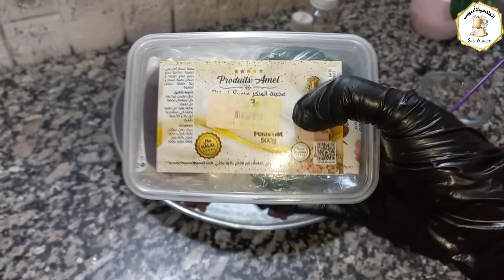قاطو توندوس لعيد 2024🔥داير ضجة كبيرة وڨاع معولين يديروه👌درتهلكم بذوق مغاير ولون مغاير مديريش كيفهم☺️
حويات العيد / قاطو بريستيج/ جديد حلويات 2024/ سلطانة الحلويات حلوى بريستيج / حلويات أم أيمن ريم / صابلي الوردة / حلوة الورود / قاطو بريستيج / الحلويات الجديدة / حلوة صومو سميشة أم نورسين/ ڨلاصاج صومون / كيف تتحصلين على اللون الصومون /سميشة شميشة شميسة أم نورسين / حلوة التومة / الثومة باللوز / قاطو الثومة / المثومة/ المتومة / التومية / تومة / الثومة بالكوكاو/ حلوة الثومة بدون لوز / فاكهة بون لوز / الفاكهة الكلاسيكية/ أم سيدو الفاكهة / Gâteau opéra / حلويات تقليديه جزائريه/ الطبخ / حلويات العيد/ وصفات رمضانيه/ حلوة البانديبيس/ سيڨار بالشوكولا/ حلوة اقتصادية بالشوكولا / حلوى معسلة / قاطو بالعسل / حلوة بعجينة العسل / بانديبيس/ خبز التوابل/ صابلي بكريمة الجوزية / حلوة الجوزية / حلوة بالجواز / جوزية / أسهل جوزية / الجوزية بالعسل / بدون جوز / حلويات جزائرية/ قاطو الجوزية / حلويات إقتصادية / حلوة مونديلا/ النيڨرو / صابلي الشوكولاطة/ الشوكولاته/ حلوة بالشوكولا
حلوة الليمون / صابلي الليمون / حلوة الليمة /قلاصاج الليمون  / سيترون / gâteau citron/ باغكات الليمون
قاطو الكرانشي/ حلوة الكرانشي / كريمة كرانشي / حلويات العيد 2023
العرايش / التشاراك /وصفة العرايش/ طريقة / العجينة السحرية للعرايش والتشاراك والكعيكعات /حلوة العيد 2023
كعيكعات /حنيونات /البراسليات / حلويات العيد 2023
العرايش/ تشاراك / كعك النقاش
حلويات جزائرية تقليدية/ڨلاصاج طري ويذوب فالفم
طريقة ڨلاصاج الكعيكعات / العرايش
وصفة التشاراك
حلويات العيد 2024/ حلوة الوردة /حلوة الريشة
حلويات الشوكولا /حلوة بالكابريس / كراميل / قاطو الكراميل
سلطانة الحلويات / أم أيمن ريم / سارة حناش / قاطو بيلا / حلويات إقتصادية وراقية / أم يارا / حلوة إقتصادية تقطع بزاف / صابلي الجزائر/ عيد الفطر / حلوة الترك / صابلي بالشامية/ كريمة الشامية / كريمة حلوة الترك / قاطو العيد / الكعيكعات/ التشاراك / العرايش
زقاق الجن/ باب الحارة / حارة القبة / رامز / الدامة / الإختيار الأول / بنت البلاد / شعبون المغبون / بيلو/ كاميرا كاشي
حلويات العيد/ حلوة رفايالو / حلوة الورقة
حلوة جوز الهند / باونتي / حلوة/ حلويات 2023/ جديدة
صابلي الليمون / صابلي سريع / ڨاطو / الورقة / توندوس
صابلي بريستيج / صابلي الورقة / صابلي الشوكولا/حلوة الورقة/حلوة العيد/ حلويات جديدة/ حلوة بكريمة الزبدة/ حلويات جزائرية/ عرايش / تشاراك/ طورنو الطلية / طورنو تقليدي / حلوة الطورنو / طورنو بذوق الليمون /ليقالات / حلويات تقليدية/ ڨلاصاج الليمون طري ويذوب في الفم / حلويات سميشة أم نورسين/ حلويات سارة حناش / حلويات سوسن بريتي / حلويات أمال العباسية / حلويات العيد 2024.
حلوة بيمو بالكوكاو
حلوة سهلة واقتصادية
مشكور إقتصادي
حلوة مرمدة في الكوكاو
قاطوا بيمو
كريات الكوكاو
جلجلانية
حلوة سريعة
حلويات العيد 2023
طاجين الجلبان باللحم
جلبانة بلحم الخروف
جلبانة مرقة بيضة
طاجين الجلبان محمر باللحم للمناسبات
طاجين الجلبانة
ڨراتان جلبانة
محمر معسكري
محمر اللحم وهران الغرب الجزائري
الجلبانة في الفرن
طاجين الاعراس
طاجين جزائري
تحلية شوكولاطة
تحلية بالكراميل
تحلية سريعة
تحلية سهلة واقتصادية
تحلية الشوكولا والكراميل
تحلية بقاطوا بيمو بتيبور بيفا
تحلية بقاطوا بيفا
رولي دجاج
بولي فارصي
رولي دجاج محشي بالجبن
وصفات الدجاج
طبق ربع صدر جاج
بنصف صدر الدجاج درت طاجين
وصفات بصدر دجاج
صدر دجاج محشي
poulet farci aux fromages
عيد ميلاد سميشة أم نورسين
ستوريات مشاهير / الأنستاغرام
مايا رحيل
حب فالصو نهلة
كوردون بلوا
بوراك الدجاج والكريمة
بوراك بالدجاج
البوراك بالكريمة
بوراك بكريمة الجبن
طاكوس
ساندويتش بالديول
ديول
وصفات الديول
ديول فالفرن
ديول الميكسور
ديول الكسكاس
تشاراك العريان
تشاراك العريان بدون زبدة
تشاراك العريان بالزيت
حلويات إقتصادية
حلوة سهلة واقتصادية
حلوة ببيضة واحدة
حلوة البيموا
حلويات إقتصادية وراقية أم يارا
حلوة الزيت
حلوة جافة
حلويات جافة
gâteau sec
حلويات سارة حناش
حلويات اكسبراس
حلوة جافة بدون بيض
حلوة بالجلجلان
حلوة بالقوفريط
حلوة الشوكولاطة
صابلي سهل وسريع
حلوة سهلة أم وليد